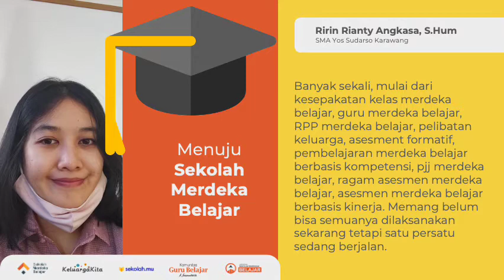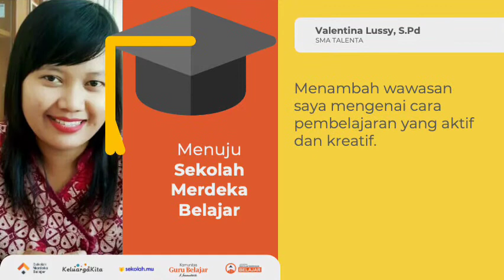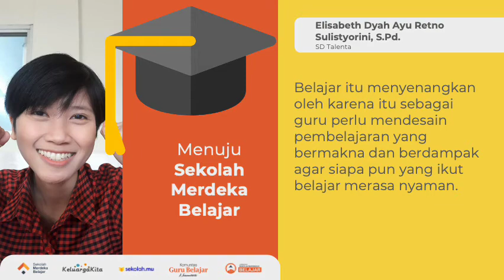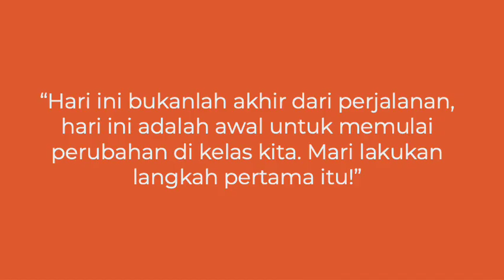Video Perayaan Belajar YSS